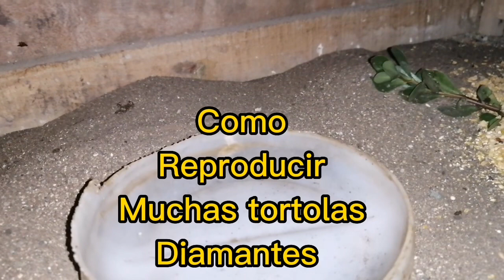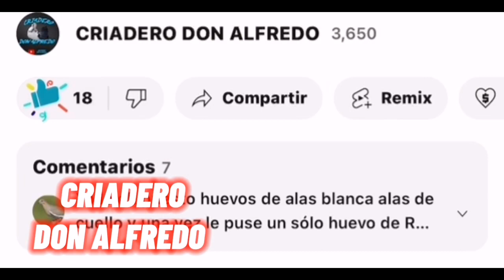Como reproducir muchas tórtolas diamantes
ASESOR DE AVES PARA CRIADORES Y VENDEDORES  asesoría aviaría

comidaaves En este canal encontraras todo lo que necesites saber en cuanto se trate de aves no importa su especie

Gallinas manilas
Gallinas ponedoras
Gallinas criollas
Tortolas criollas
Tortolas alas blancas
Tortolas zenaidas
Tortolas collarines
Tortolas de cuello negro
Rolones
Aves criollas
Perdices
Tortola perdiz
CODORNICES chinese
Codorniz china
Codorniz bobwhite
Codornices criollas
Palomas criollas
Palomas colipavo d
Palomas capuchinas
Palomas modines

Palomas mensajeras
Incubación de huevos criollos
Incubadora

BIRD ADVISOR FOR BREEDERS AND SELLERS avian consultancy foodbirds In this channel you will find everything you need to know when it comes to birds, no matter their species tortolas shifters birds exotic birds tortolastorcaz pigeons pigeon manila chickens laying hens Creole hens creole turtle doves white-winged doves zenaid doves turtle dove collars Black-necked Doves shifty creole birds partridges partridge dove chinese quail Chinese Quail quail quail creole quail creole pigeons fantail pigeons d hooded pigeons modin pigeons homing pigeons Creole eggs incubation incubator Incubation of fertile eggs Quail egg incubation How to make a homemade incubator food for turtle feeding of turtle doves turtle dove chicks turtledove eggs How to raise quail to take out Japanese Elizabethan Parakeet how to match pigeons how to spawn pigeons First posture of turtle doves How the chicks are born How many days does a turtle dove last to take out Why my turtles do not lay Why my turtles do not take out How to know if a turtle dove is female or male diamond doves Partridge breeding common partridge breeding golden partridge breeding Reddish partridge breeding little budgies Breeding and reproduction of turtles First removal of zenaida turtle doves pomfret bird hatchery Turtle dove hatchery, aviary, common birds, Dominican birds, exotic birds food for turtle Food for turtle dove diamonds mixed food How to prepare a mixed food for birds